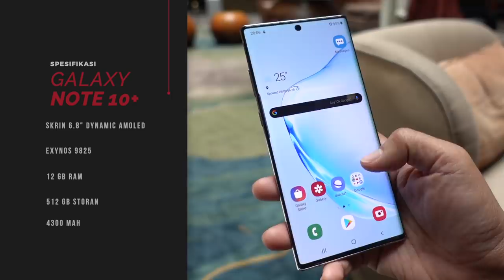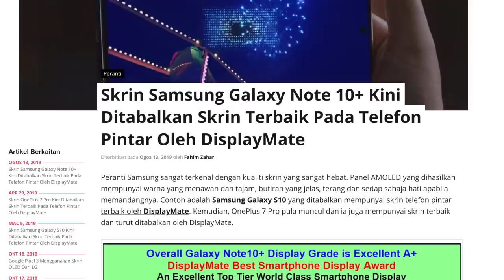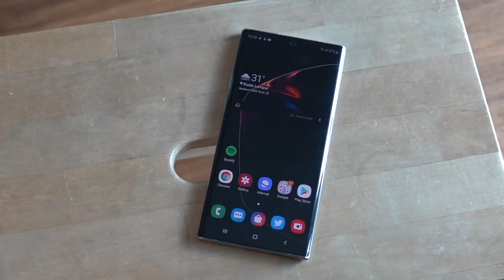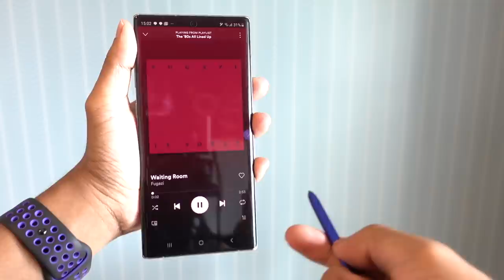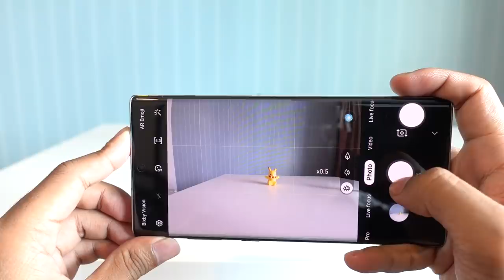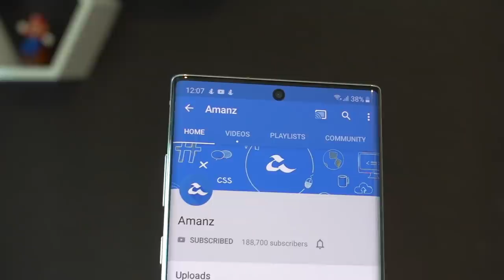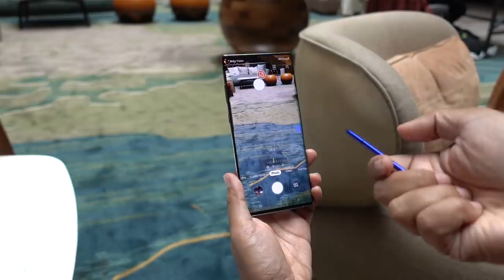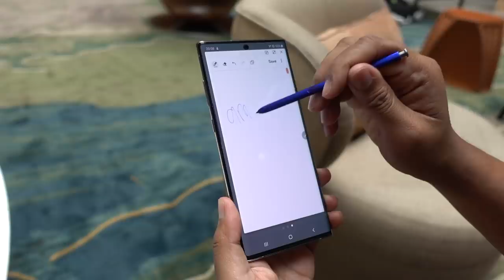Samsung Galaxy Note 10+ Alohomora, Produktiviti NirBatas !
Selepas pelancarannya di Amerika Syarikat kami sudah menggunakan peranti ini semenjak dari itu. Dengan S Pen yang dahulunya sekadar digunakan sebagai stylus kini hadir dengan fungsi baharu yang lebih berguna. Dengan bateri yang bersaiz lebih besar, lebih banyak kerja dapat dilakukan tanpa perlu dicas. Sekali lagi ia menarik perhatian kami untuk terus gunakan pada tahun ini. Sila lihat video penuh